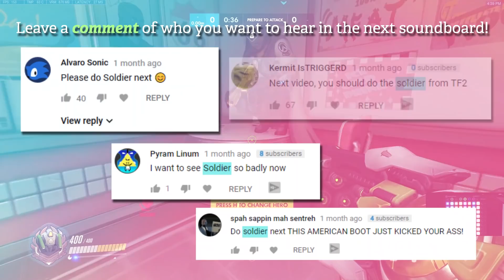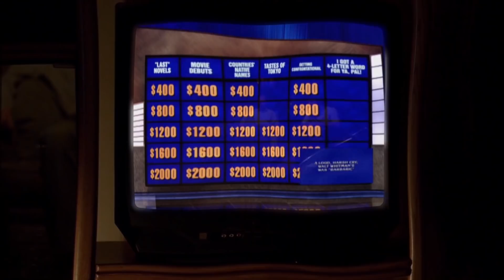Soldier Plays OVERWATCH! Soundboard Pranks in Competitive!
What would it be like if Soldier from TF2 was on your Overwatch team? Watch how players react in these Competitive matches! Share with your favorite Team Fortress friends :)

Now that i've passed 50K subs I will be giving away my original Novation Launchpad, more details to come soon. Thanks again!

SOCIALS! :-)